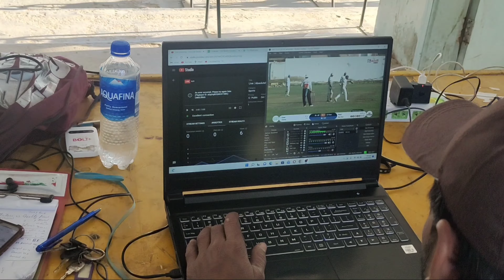A Beautiful day In Karachi. match babarazam shoibakhter msdhoni |Vlog with Furqan